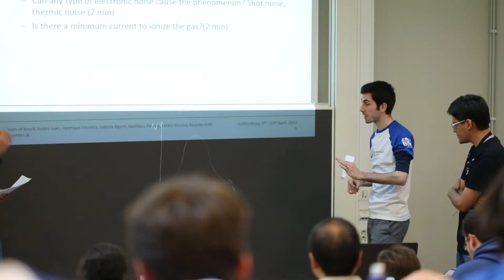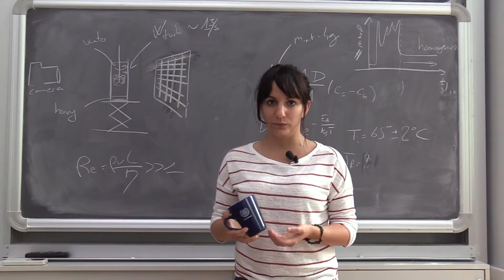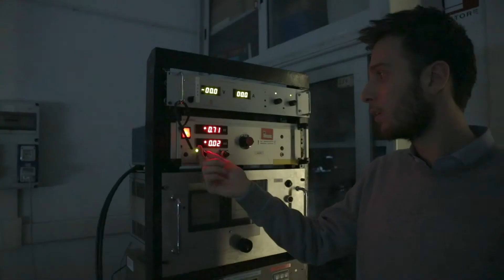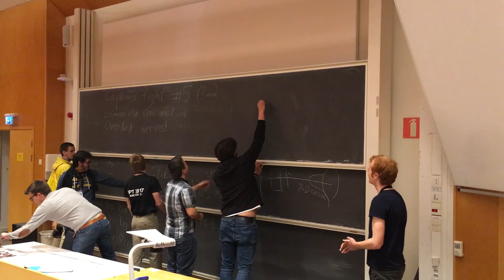IPT - Italian section of the International Physicists' Tournament